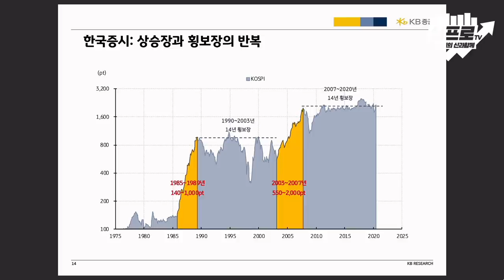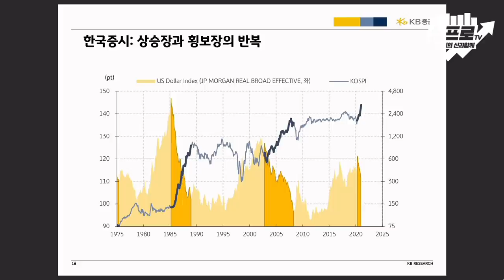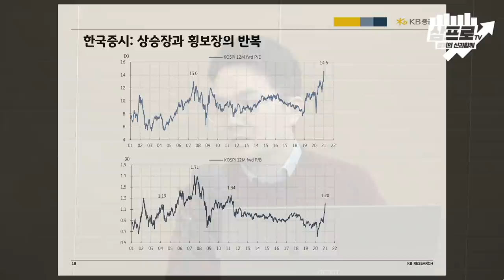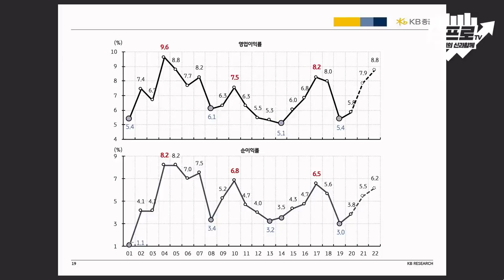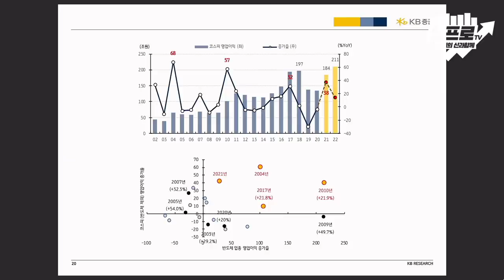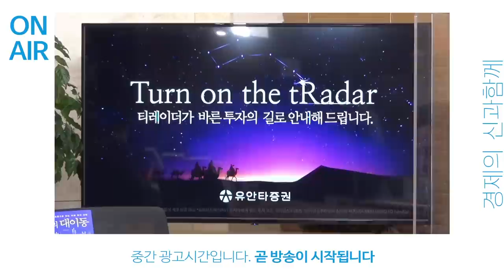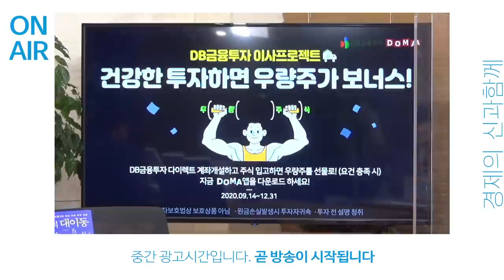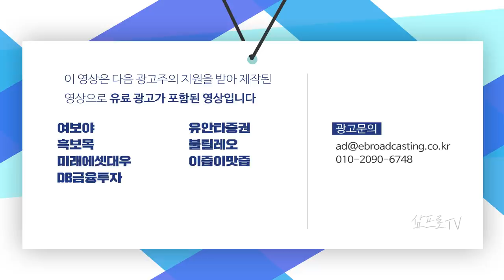주기적 사이클, 변동폭이 큰 기업이익률.. 지금은 바닥 찍고 올라가는 시점! f.KB증권 이은택 수석연구위원